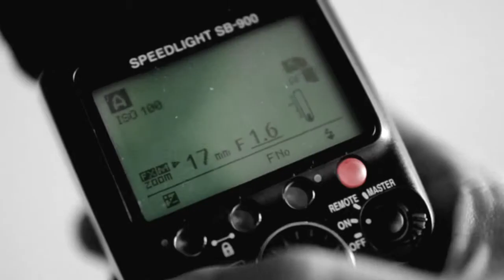Ready for 2011